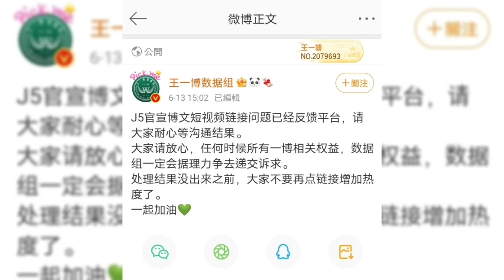王一博粉絲 ***注意***為避免惡意營銷號造謠，所以我發了這條視頻。請仔細看裡面的內容。